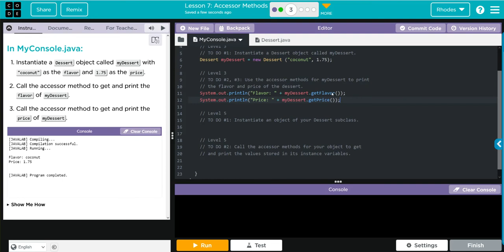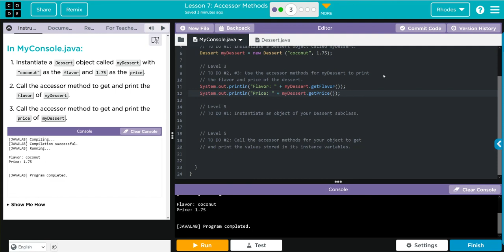AP CS A - Code.org: Unit 2: Lesson 7 #3 (2022)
Key takeaways: 4:19